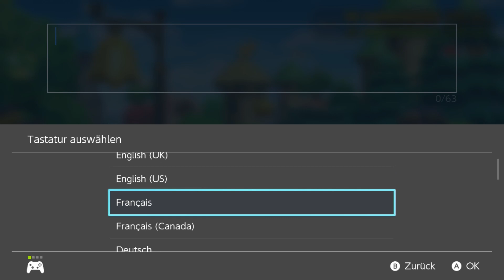42. Password 💎🍎 Geheimwort für Super Kirby Clash (works until: August 02. 2021)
Neues Password / Geheimwort für Super Kirby Clash für den Monat Juli bis August

Super Kirby Clash ist ein Kostenloses Spiel von Nintendo bei dem man zu viert gegen große Bossgegner antritt, dabei im Level aufsteigt und somit immer bessere Ausrüstung tragen kann.
Und diesmal geht es sogar Online!
Gespielt auf einer Nintendo Switch
Streams immer Fr. und Sa. ab 18 Uhr